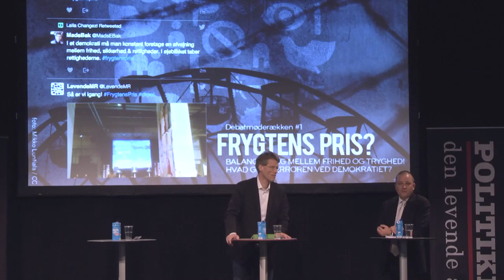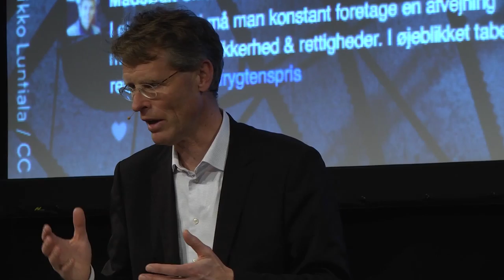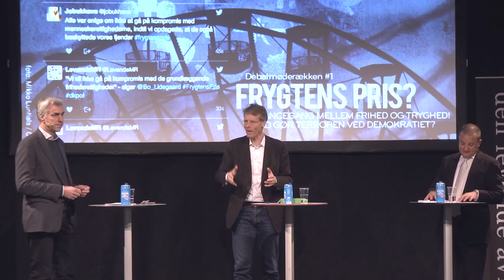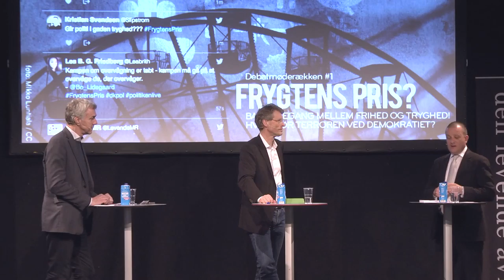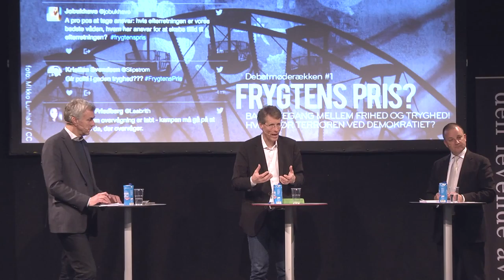Balancegang mellem frihed og tryghed: Hvad gør terroren ved demokratiet?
Video-podcast fra debatmøderækken Frygtens Pris!

Terrortruslen mødes med en kombination af fordomme, frygt og forsøg på foranstaltninger, der kan hindre angreb og i mange lande, herunder Danmark, er der gennemført stramninger af sikkerhedsforanstaltninger og af lovgivning for at øge sikkerheden.

Initiativerne skal berolige os, men det er også tiltag, der udvider statens beføjelser til at gribe ind i borgernes rettigheder. Og kan vi styre denne balancegang mellem frihed og tryghed?